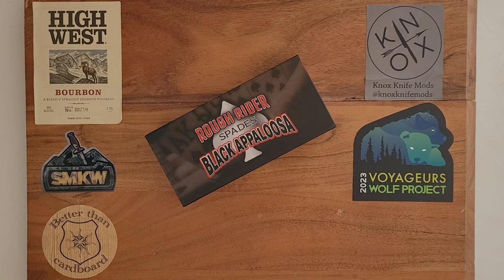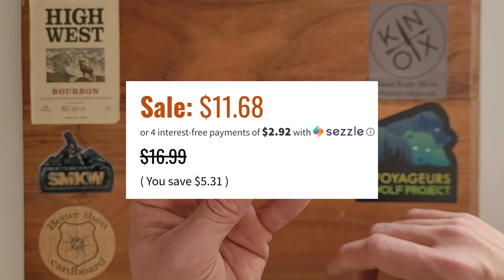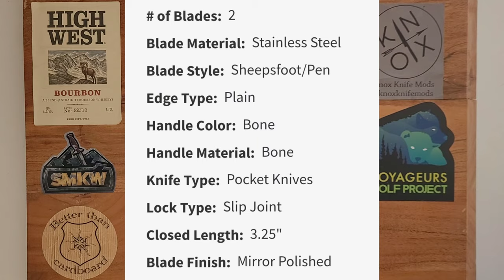Rough Ryder Spades Black Appaloosa - Capital Intern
The Rough Ryder Spades Black Appaloosa - Capital Intern

On Alexa:
Just say, "Hey Alexa! Play The Bourbon & Blades Podcast."

On  Samsung Podcasts:
Just enter Bourbon & Blades

Let us know what your favorite releases are so far this year!